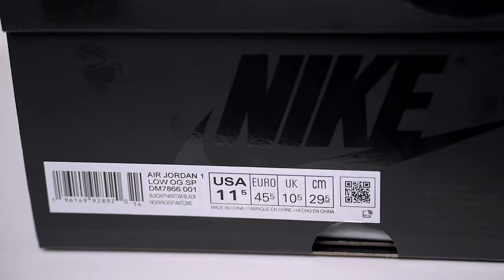Travis Scott x Air Jordan 1 Low OG SP BLACK PHANTOM Review & On Foot WITH Lace Swaps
Nike & Travis Scott have joined forces yet again in hopes of sending the sneaker world into an absolute frenzy. This time they’re keeping it really simple with a triple black colorway but these will no doubt still break the necks of many in the streets. The “Black Phantom” colorway released on December 15th, 2022 for a retail price of $150 USD. In today’s video, we’ll go over the materials, special accessories, and hype surrounding this sneaker & hopefully by the end of the video, you will have your mind clearly made up on if you should track these down on the resell market! Thank you so much for stopping by!

[Time Stamps]
Intro - 0:00
Beginning B/Roll - 0:38
Box Detailing (Crazy Details) - 1:00
Release Information - 2:01
Review - 2:22
Air Jordan 1 Low Sizing - 4:52
My Resale Prediction for these - 5:31
My Final Thoughts on the Black Phantoms - 6:25
On Foot - 8:18